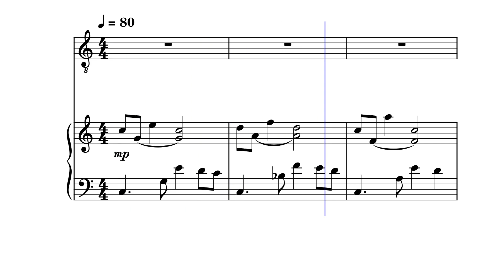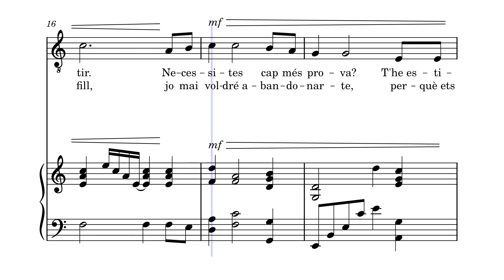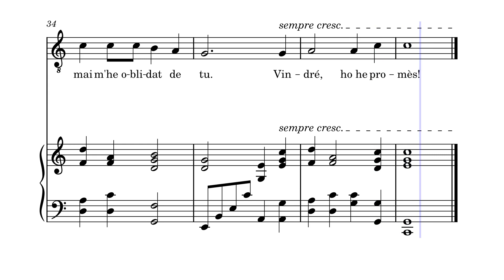Mai m'he oblidat de tu by Jader Dornelles Santos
Traducció al català de la cançó «Eu não me esquci de ti».